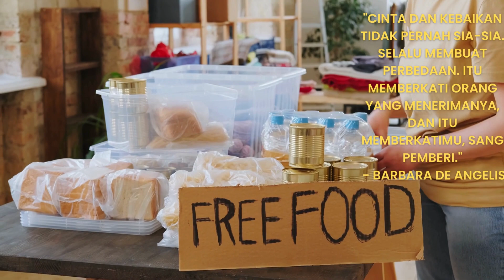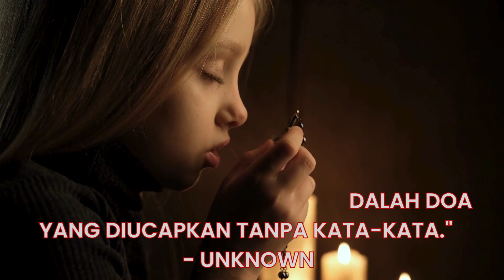Tebarkan kebaikan kepada sesama